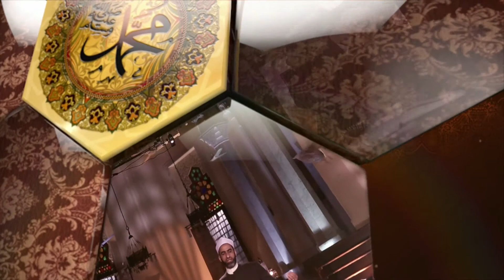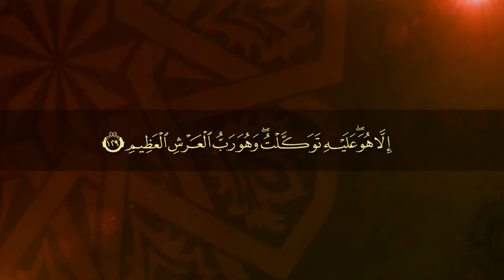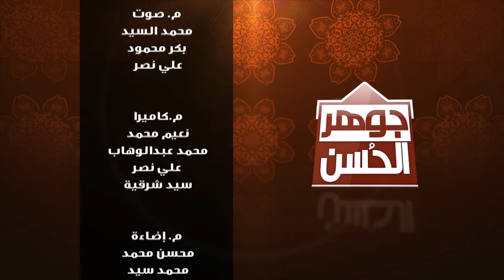جوهر الحسن - الحلقة السابعة عشر